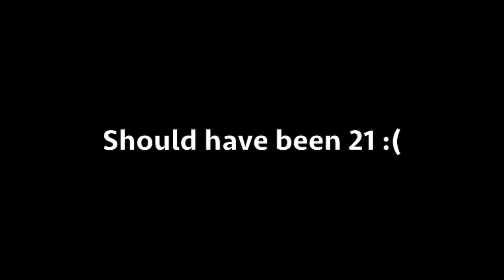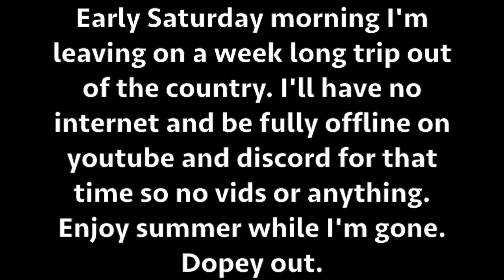Surviv.io New Potato Cannon Is Insane!! 19 Kill Solo Squad! + Huge Melee Pile(Surviv.io Potato Mode)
Today I show the new Potato Cannon/Potato Mode event! I win some games with the Potato Cannon including a 19 kill solo squads game. I also make a huge melee pile with some pros. Enjoy!